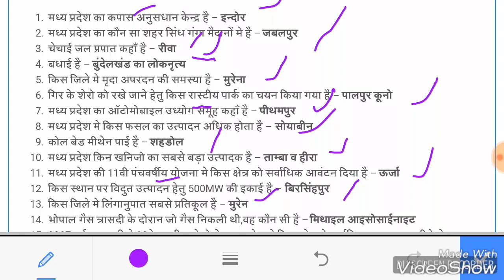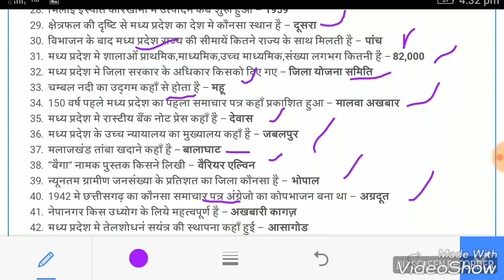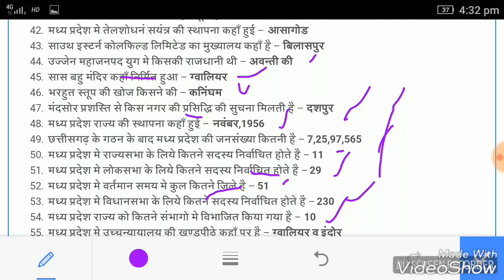Mp Police Constable GK | mppsc current Affairs | mp Constable all GK question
Mp Constable GK in Hindi.